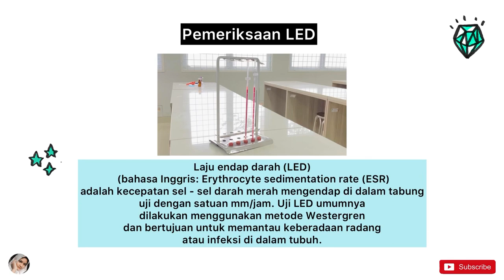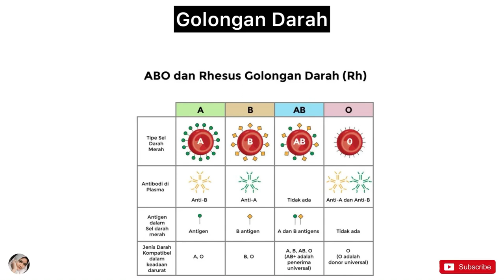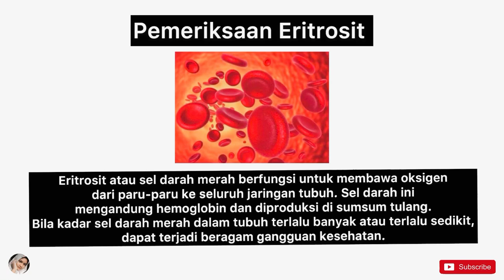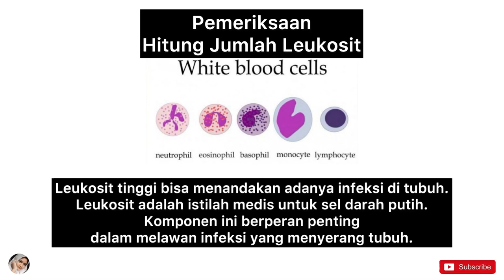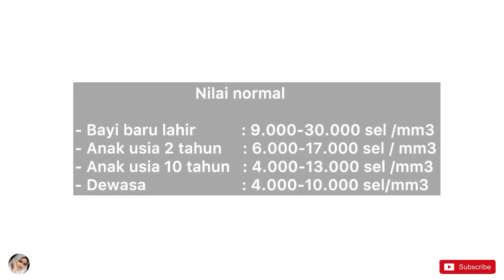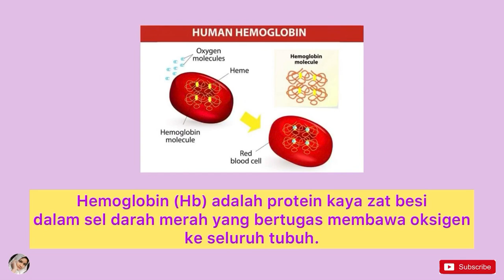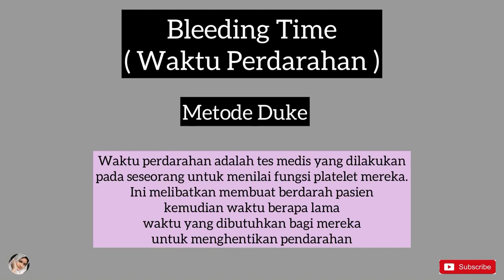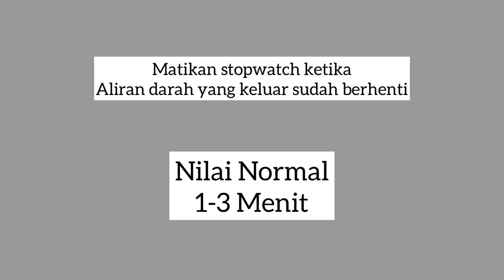SIMULASI PRAKTIKUM | XII TLM A | Analis Kesehatan💉🔬| SMK KESEHATAN PROF.DR.MOESTOPO | 2020-2021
TUGAS HEMATOLOGI
Guru Pembimbing : Viki Wardana Amd.AK

KELOMPOK 3 ( XII TLM A )

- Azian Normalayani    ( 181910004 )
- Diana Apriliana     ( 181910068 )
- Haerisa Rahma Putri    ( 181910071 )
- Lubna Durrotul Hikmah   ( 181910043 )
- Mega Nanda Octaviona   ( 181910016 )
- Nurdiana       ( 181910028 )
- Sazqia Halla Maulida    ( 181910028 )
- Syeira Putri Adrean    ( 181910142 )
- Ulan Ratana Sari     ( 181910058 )